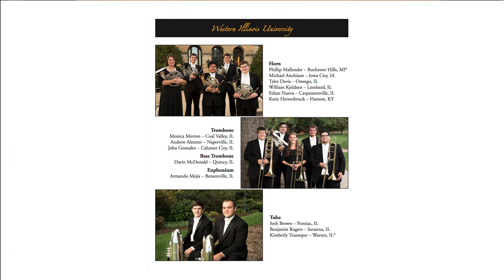Derivations - WIU Wind Ensemble ILMEA 2015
Derivations by Marco Pütz. Live Performance at Peoria Civic Center January 29, 2015. Dr. Mike Fansler, conductor